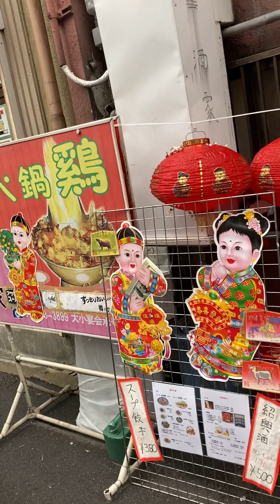大阪メトロⓂ️Ⓜ️の恵美須町駅から今宮戎まで散歩🚶‍♀️🚶‍♂️ライブ配信パート1